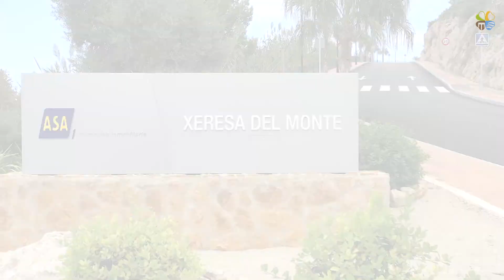Xeresa del Monte Gandia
Marquanthouses presenta Urbanizacion Xeresa del Monte que se encuentra en la localidad de Xeresa, a 30 minutos de Valencia.El resort consta de Apartamentos y Villas frente al mar 2.0 km de la Playa de Gandia y se encuentra a 2.9 km de la playa de Ahuir, aislada y respaldada por dunas de arena.
Esta playa con bandera azul cuenta con instalaciones como socorristas, baños y estacionamiento.